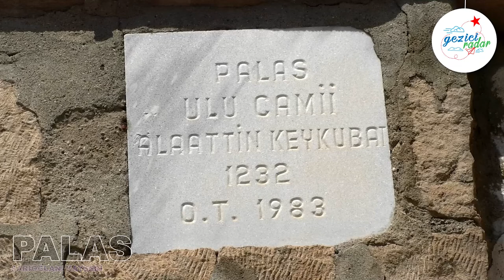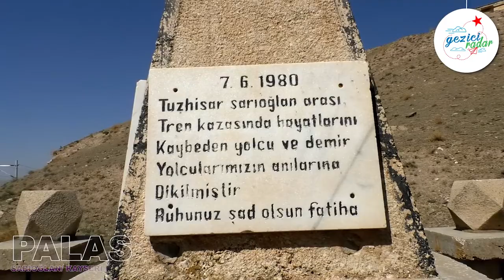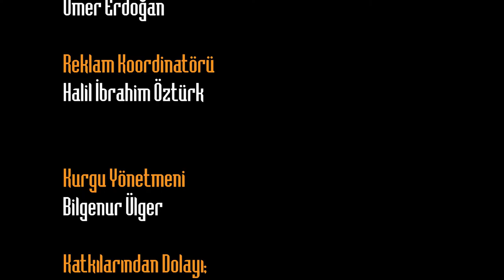Gezici Radar Palas'ta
Gezici Radar Görenleri Tuzla Gölüyle büyüleyen Palas’ ta. Sarıoğlan’a bağlı Palas köyü adını Palas Tuzla Gölü çevresinde sıkça bulunan bir kuş türü olan “Palaz” dan geldiği söylenmektedir. Kasabanın eski adı Gölova` dır. Palas Kasabasında bulunan Palas Tuzla Gölü` nün ve Palas Ovası`ndaki “göl” ve “ova” sözcüklerinin birleştirilmesi sonucu türetilmiştir.
Palas Kayseri il merkezine 56 km, Sarıoğlan ilçe merkezine 17 km. uzaklıktadır. Palas Tuzla Gölü, Kayseri ili, Sarıoğlan ilçe sınırlarında bulunan tektonik oluşumlu tuzlu göldür.
Kasabada bulunan Palas Tuzla Gölü dış etkenlerden çok az etkilenmiş nadir tuz göllerindendir. Bu göl sayesinde bölgede çeşitli kuş türleri ve bitkiler bulunmaktadır.
Palas köyünün beyaz ekmek diye tabir ettiği tuz geleneksel yöntemlerle çıkarılıyor ve çıkardıkları tuzu satarak geçimini sağlıyorlar.
Palas köyünde dokunan halılar kadınların emeği bulunuyor. Geçimlerini bu şekilde sağlayan aileler bu geleneğin kaybolmaması için büyük çaba harcıyor. Evlerde kurulan halı dokuma tezgâhlarında bütün marifetlerini sergiliyor. Bu şekilde aileler geçimlerini sağlarken bir gelenek de devam edilmiş oluyor.
1980 de Tuzhisar Sarıoğlan arası Tren kazasında 30 yolcunun can verdiği noktaya yolcuların anılarına anıt dikilmiştir. Yolcuları rahmetle anıyoruz.
Bizden size tavsiye  Palas'a gelip en tepesinden oturup bütün köyü izleyerek ruhunuzu dinlendirip aynı zamanda tuzla gölüne inip bin derde deva tuzla gölünde yürüyebilirsiniz. Takipçilerimize iyi seyirler dileriz